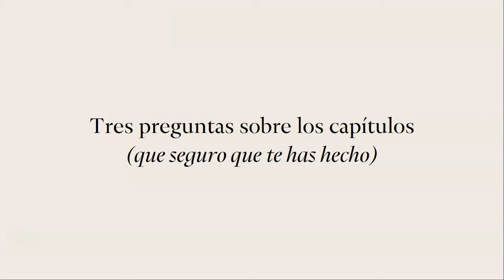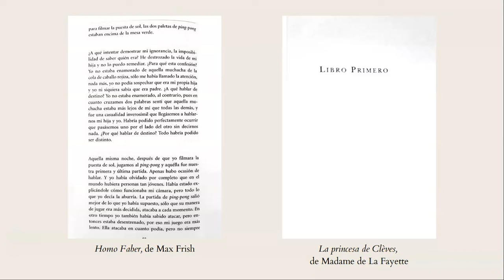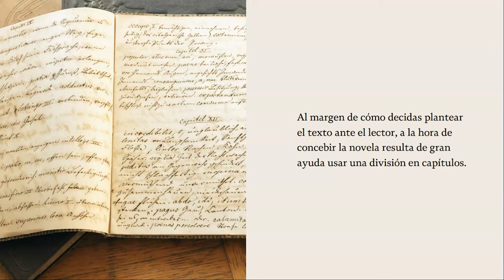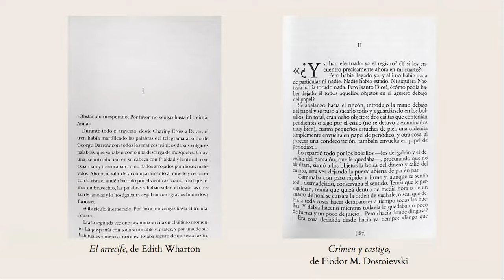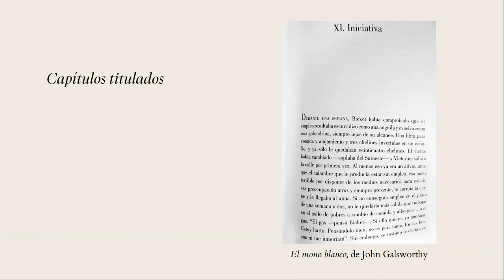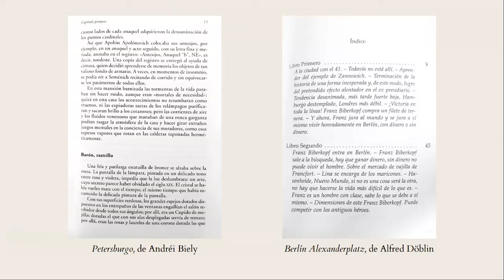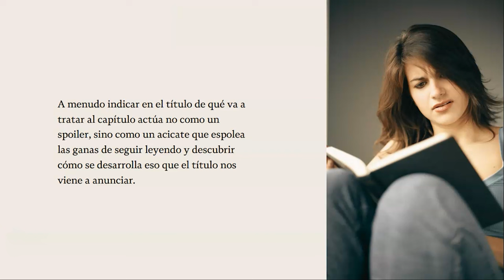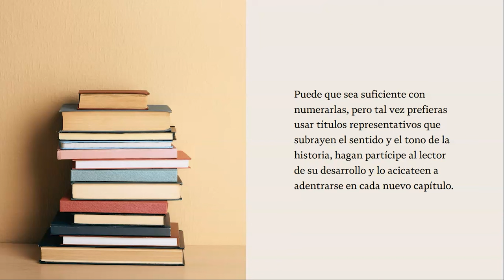3 PREGUNTAS sobre CAPÍTULOS (que seguro que te has hecho)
Hace poco, un escritor inició una conversación en Twitter con una pregunta que hemos visto planteada en numerosas ocasiones: ¿los capítulos deben tener un título personalizado?, ¿o basta con numerarlos?

Hay otras preguntas relacionadas con la ordenación en capítulos de una novela que nos encontramos con frecuencia, también planteadas por los miembros de nuestra comunidad. Por eso hemos querido dedicar este vídeo a tratar de resolverlas.